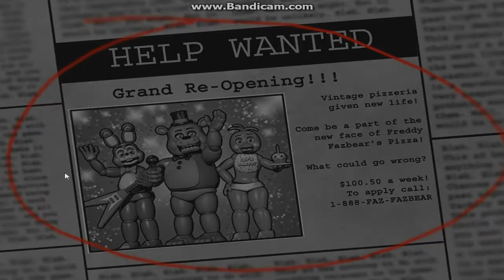FIVE NIGHTS AT FREDDY'S' 2 (FULL GAME) Scott Cawthon SCARY Gameplay-Part 1 2014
Hey how is it going guys it's TDCROX 5 and I am playing probably one of the most hyped games FIVE NIGHTS AT FREDDYS' 2! (aka fnaf2)
I think they did an amazing job with this and I can't wait to get the full game in 2015 but I would of never found out about this if it was not for my friend (THATORDINARYGAMER) so yea I hope you guys enjoy stay tuned for more and I will see you guys in the next one.

Five Nights at Freddy's 2 is the second game in the series following Five Nights at Freddy's. It was released on Steam and Desura on November 11th after a delay in the demo being released.